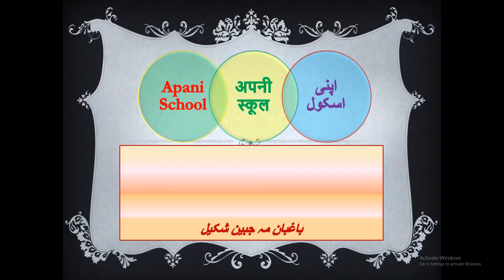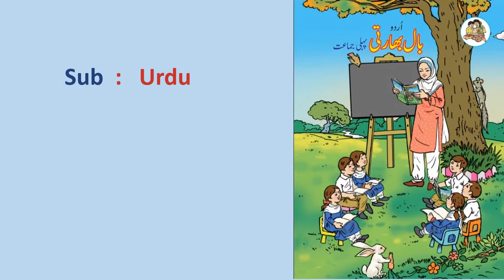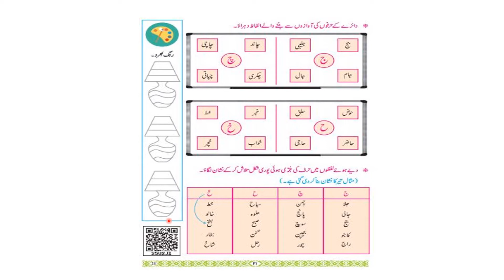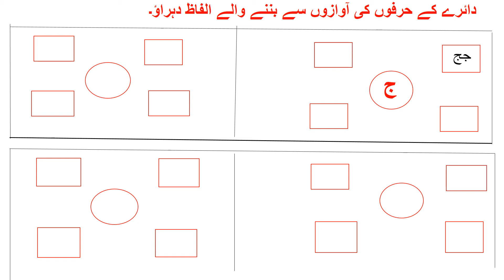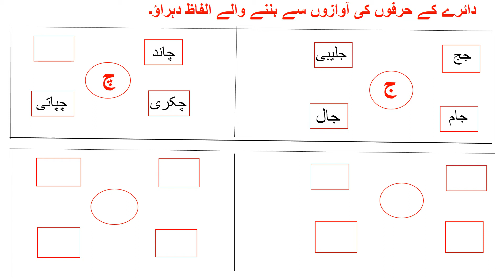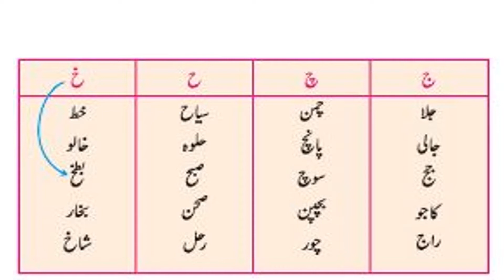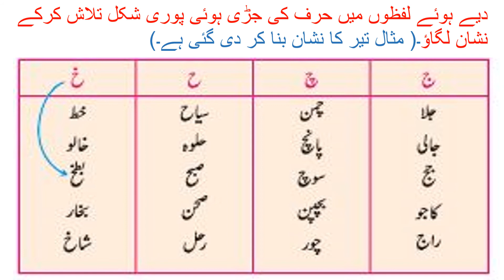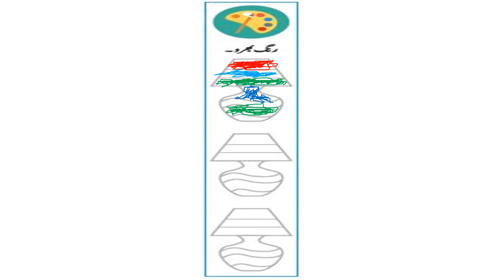Std : 1st , Sub : Urdu مضمون : اردو صفحہ نمبر ۲۱